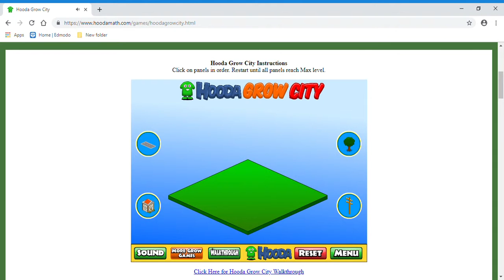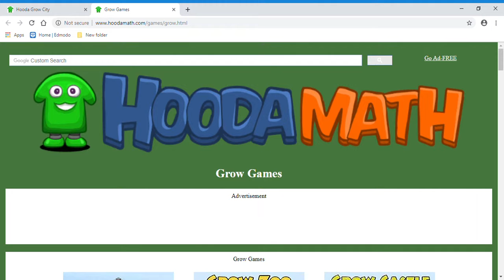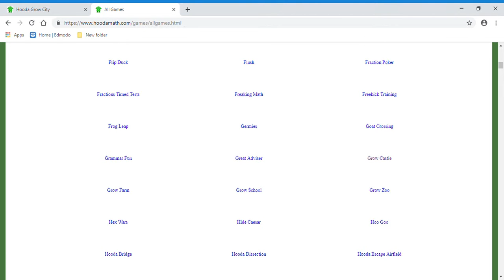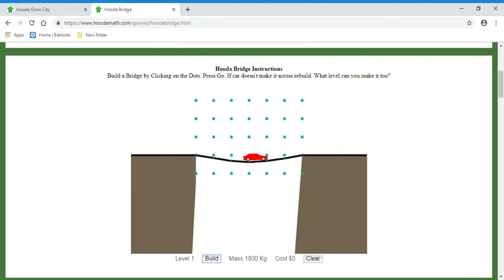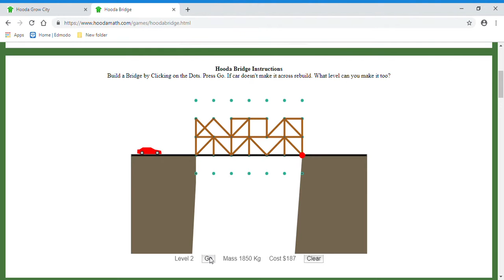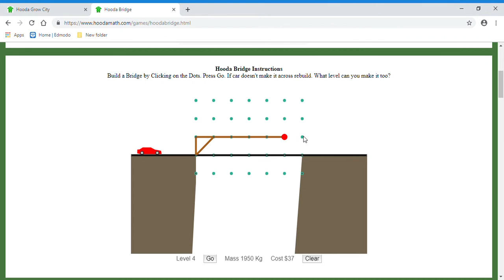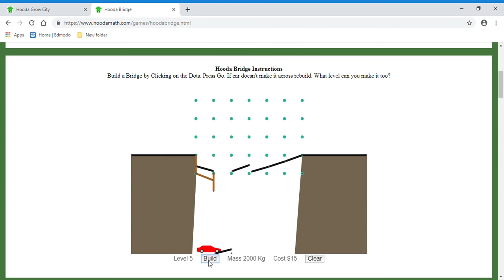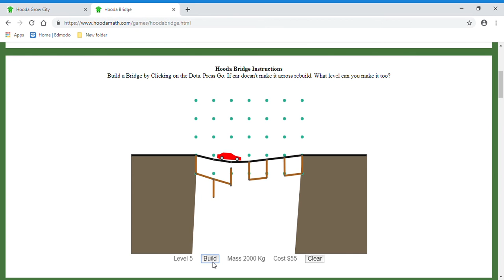Hooda Grow City Google Chrome 5 10 2019 8 40 35 AM